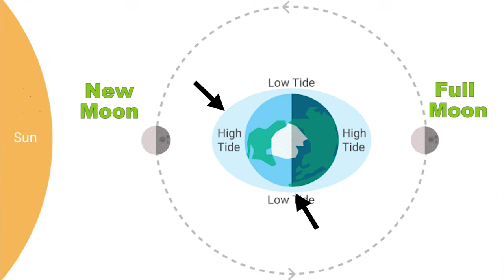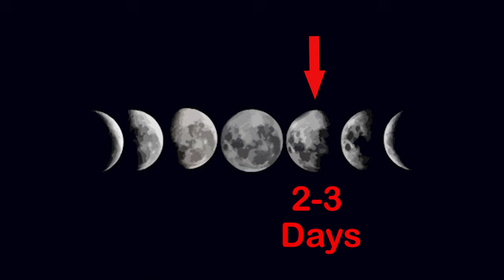How the Moon and Tides affect bite times for fish like snapper, trevally and kingfish.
Links to Maori Fishing Calendar - Moon phases:
The moon directly affects the tides which in turn affect fish feeding behaviour. Here's some basic info on moon phases and how you can use that information when planning your fishing trips.

FISHING ACTION - BIG SNAPPER, KAHAWAI TREVALLY AT CAPE KARIKARI NZ.
Epic fishing trip up at Cape Karikari - a crazy hot snapper bite as well as schools of trevally and kahawai, Dolphins, whales flying fish and sun fish also encountered. Awesome day up in the Far North, and it was just day one of our trip.

SNAPPER AND KINGFISH AROUND THE WORK UPS - HAURAKI GULF NZ. Headed up to Tiri-tiri Matangi (Auckland, NZ) area to look for work up action and see if I could get into some topwater kingfish and snapper. I successfully fished a stickbait and then switched from jigs to bait for some good eating sized snapper.

DRONE FISHING ACTION - WEST COAST NZ. Headed out to the West Coast to experiment with a new drone called the Splash drone. The drone is waterproof and able to drag a long line and hooks out into the surf. Beautiful day and amazing part of New Zealand.

FISHING ACTION - WAIHEKE ISLAND SNAPPER.
It was a stunning day out fishing for snapper around Waiheke Island (Auckland, New Zealand). We got a full bag of fish on the soft baits and were done by lunch time.

Fishing the wild west coast, west Auckland. I headed out to the area north of Piha after some easterly patterns to find a gentle swell and promising looking ledges. Spectacular country, went looking for snapper, trevally and gurnard. Took the drone for a fly over the coast.

A mission to Mahurangi and around the Hibiscus coast ended with a  good bag of snapper – nice drone shots.

John dory with leek and oyster sauce seafood recipe. John dory are an ugly fish and dont fight very much but they are one of the best tasting fish in the sea.

How to prepare kingfish sashimi with garlic, ginger and soy
This is a delicious way to eat raw kingfish. While not a traditional way of preparing sashimi it is a very good way for first time raw fish eaters to have a go.

Rocking fishing on one of the rock stacks past Rangitoto Island, some snapper action and an interesting trip home.

Fishing the Hibiscus Coast with Mandy Kupenga from the TV show Get Your Fish On for trevally and snapper, awesome drone footage on a blue sky day.

A trip to Channel Island at the top of the Coromandel with snapper and other species caught. A seal and some cool drone footage gives a whole new perspective on this amazing island.

Heli-fishing at Great Barrier – this is certainly an experience for the bucket list. Amazing views and rich rock fishing action make it hard to beat. We came home with snapper and a kingfish that ate my carpenter stickbait. The drone footage came out really well of the rugged rock terrain too.

Rock fishing around Rangitoto with my new drone. Caught a feed of fish and left some skin and blood on the rocks.

Had a good day out fishing around and on Tiri-Matangi Island softbaiting the wash and landing on the rocks. Encountered a pod of Orca in the Tiri channel and had some good action fishing into the evening on the Whangaparaoa Peninsula.

Fishing trip report for the inner Hauraki Gulf, we fished Rangitoto, softbaiting for snapper and kahawai, awesome conditions.

Fishing trip report 27.3.15 Snapper, kingfish and a big bronze whaler shark. LBG, stray lining, live bait.